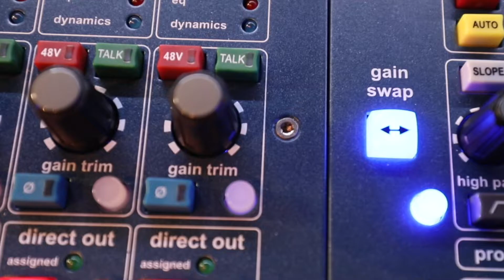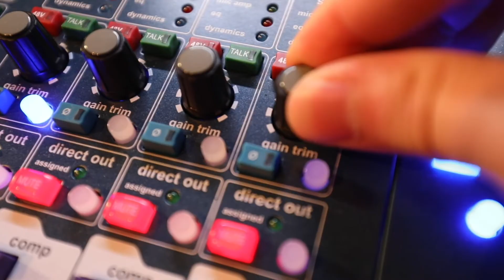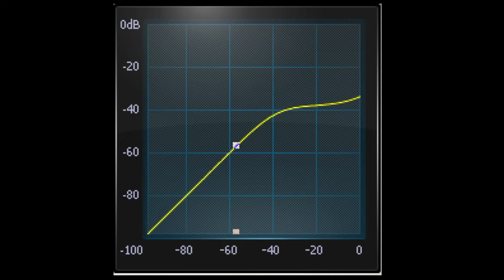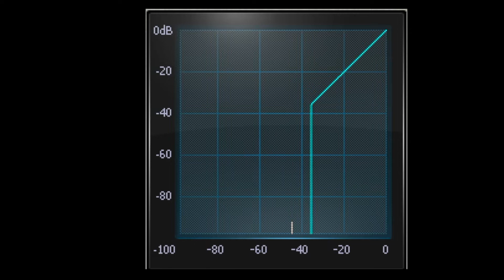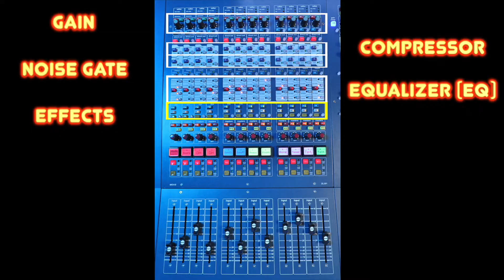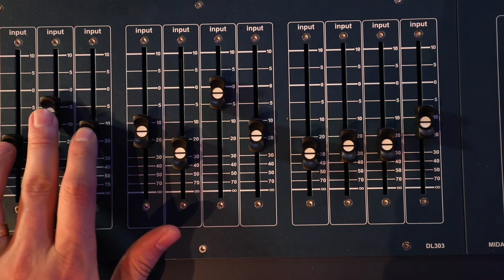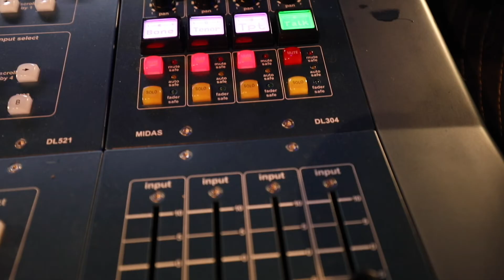Setting the Stage Episode 10 - More Than A DJ